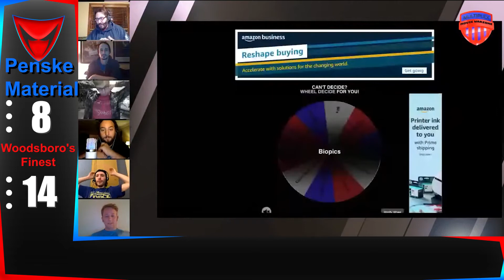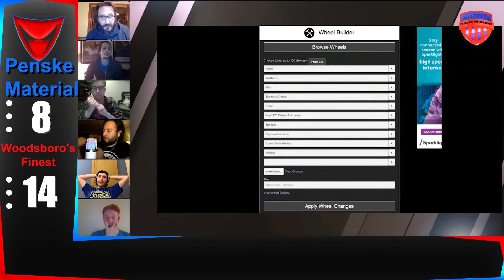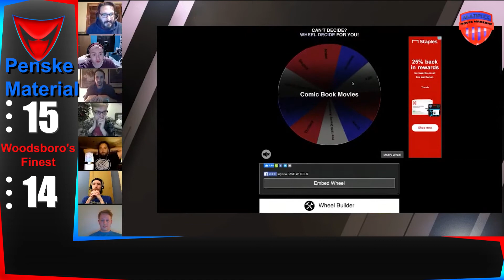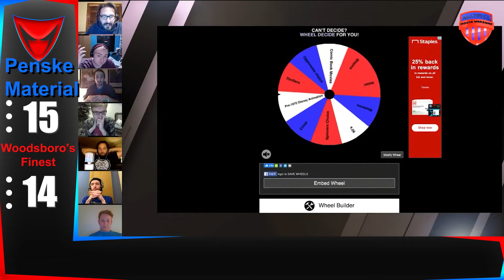Movie Warzone Mix-Up RD1: #2 Woodsboro's Finest vs #15 Penske Material